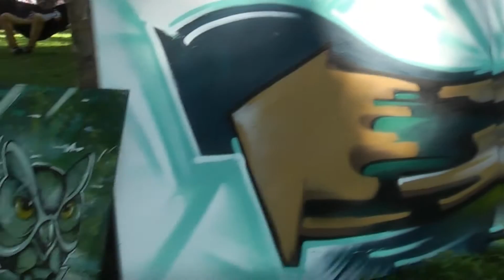CooltUrban 2016 | Urban Art | Urban Sports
Festivalul de artă urbană Cluj-Napoca 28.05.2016 a III-a ediţie.
Locatia: Parcul Mare